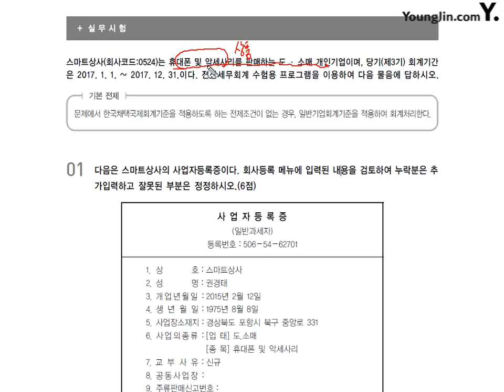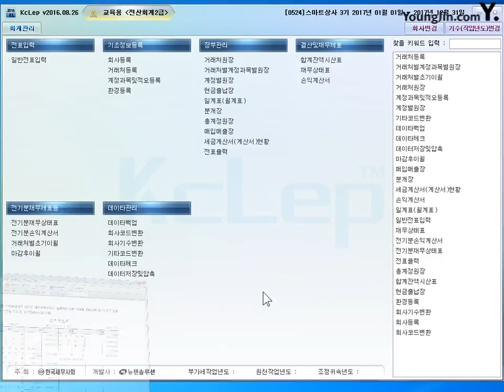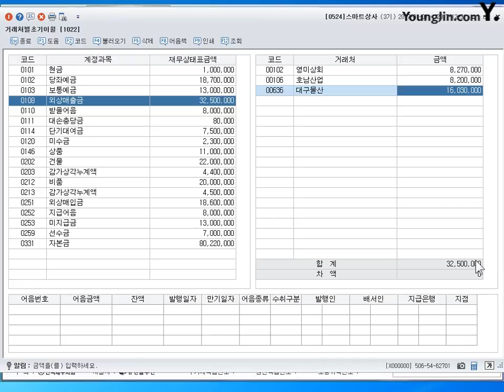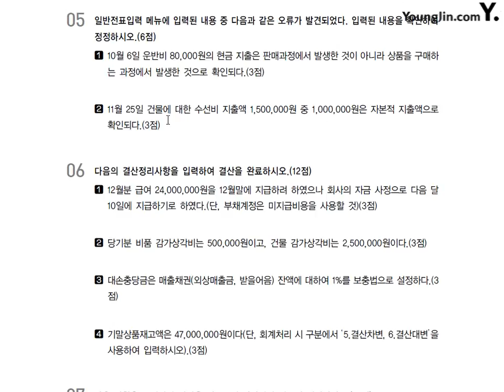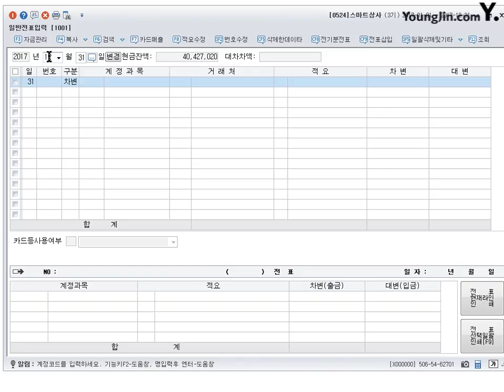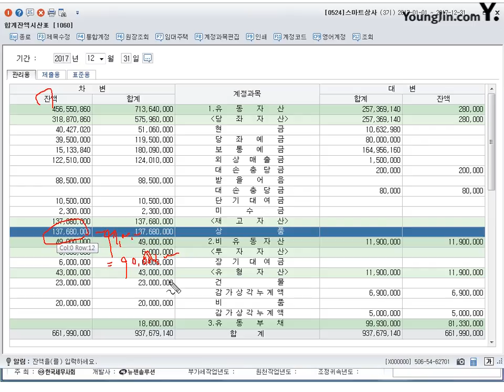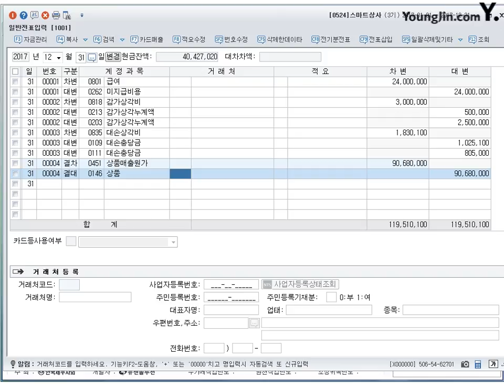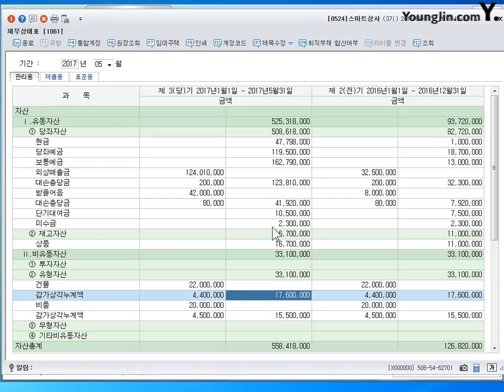[기출] 2012년 10월 07일 - 실무시험